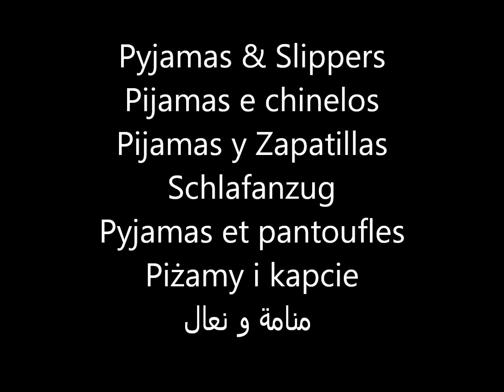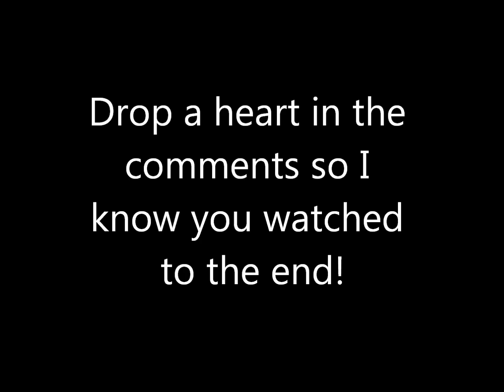Primark Pyjamas & Dressing gowns January 2020 | I❤Primark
Primark Pyjamas & Dressing gowns  January 2020  Haul / shoplog / what's new

❤ Can't get to Primark?  Sometimes Primark items are listed on Amazon or ebay